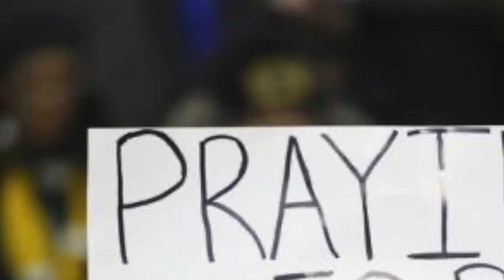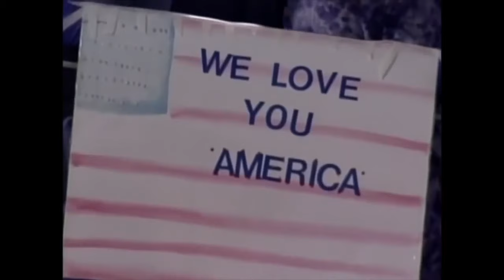Riley Gaines Joins AFPI: A Champion for Fairness in Women's Sports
Brooke Rollins sits down with Riley Gaines, the newest Vice Chair of the Athletes for America coalition at the America First Policy Institute (AFPI). A former NCAA All-American swimmer and outspoken advocate for women’s sports, Riley shares her journey from competitive swimming at the University of Kentucky to becoming a national figure in the fight to protect women's spaces. Riley recounts her experience competing against Lia Thomas and how it pushed her to lead the charge for fairness in athletics. Join us for an inspiring discussion about the importance of defending Title IX, empowering female athletes, and ensuring equal opportunities for future generations.

Don't miss this powerful conversation as Riley, alongside sports legends like Coach Lou Holtz, continues her mission to safeguard women’s rights and make America stronger.

Chapters

0:00 The Essence of Teamwork and Unity
2:47 Riley Gaines: A New Voice for Athletes
6:08 The Fight for Fairness in Sports
9:03 The Role of Faith and Values in Activism
11:56 Empowering Women in Sports and Beyond
14:48 The Spiritual Battle for America's Future